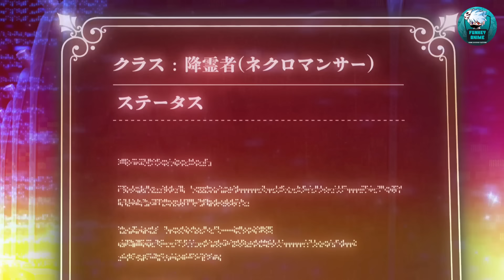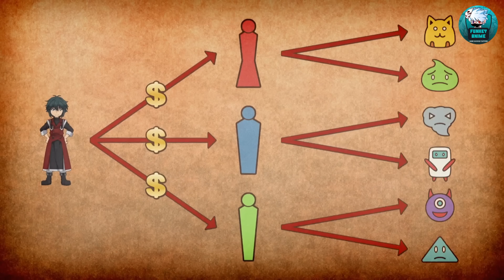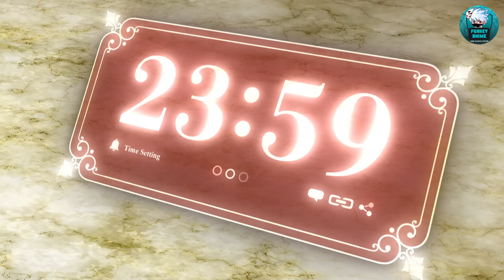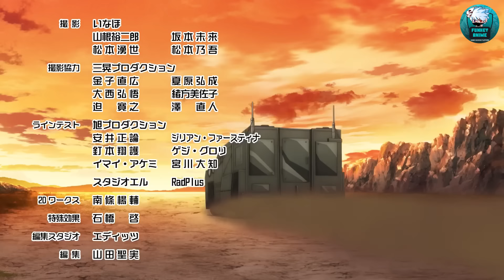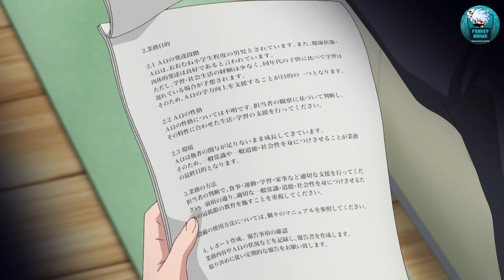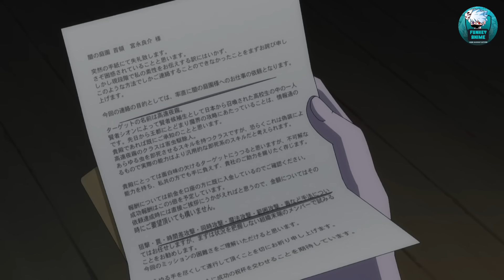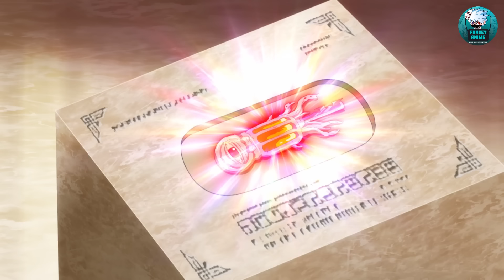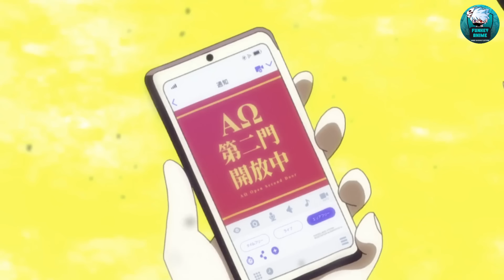Ils l'abandonnent parce qu'il est faible à Isekai, mais il a la capacité la plus maîtrisée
Ils l'abandonnent parce qu'il est faible à Isekai, mais il a la capacité la plus maîtrisée | Récapitulatif de l'anime

Anime - My Instant Death Skill is Overpowered

Part 1   - 0:00:00
Part 2   - 0:11:19
Part 3   - 0:23:11
Part 4   - 0:35:50
Part 5   - 0:48:03
Part 6   - 1:00:21
Part 7   - 1:11:54
Part 8   - 1:24:06
Part 9   - 1:35:15
Part 10 - 1:46:25
Part 11 - 1:56:55
Part 12 - 2:09:19